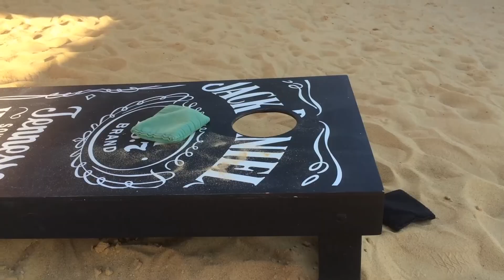RUSSELL STREET RECAP: Stories From Ravens Training Camp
There are many stories from Ravens training camp and there will be more. Some have faded from memory. Others have and will become folklore. Here are a few...

Featured photo courtesy of Shawn Hubbard, Baltimore Ravens